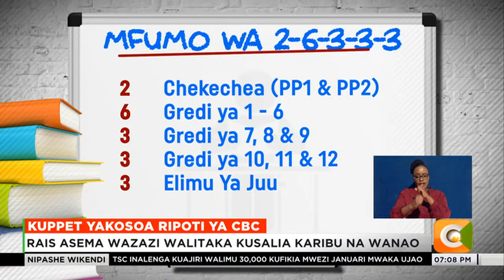Rais Ruto asema ripoti ya CBC inazingatia maslahi ya wazazi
Rais William Ruto amesema pendekezo la jopokazi la msasa wa elimu kuwa wanafunzi wa ngazi ya chini ya sekondari wasalie kwenye shule za msingi linawiana na mapendekezo ya wazazi wengi ambao walitaka kuendelea kuwa karibu na wanao. Haya yanajiri huku katibu mkuu wa chama cha walimu wa shule za sekondari -kuppet- Akelo Misori akikosoa ripoti ya kamati hiyo akisema inaenda kinyume na malengo ya mtaala wa CBC.